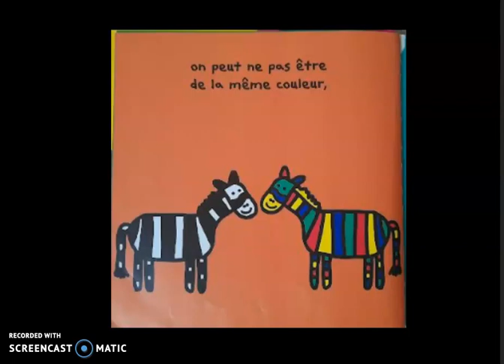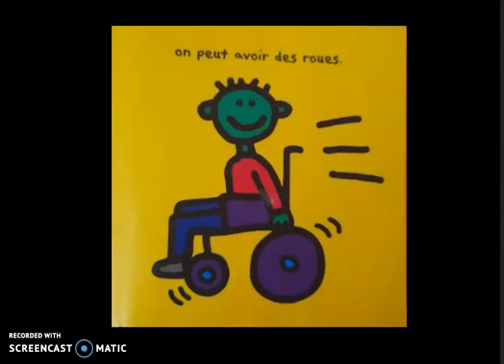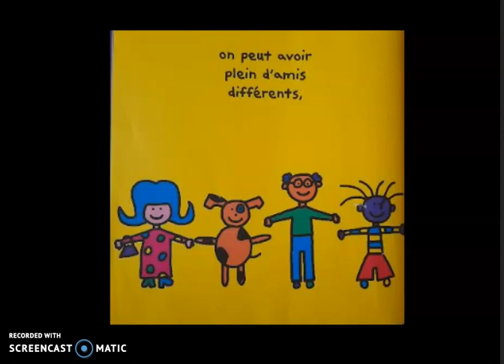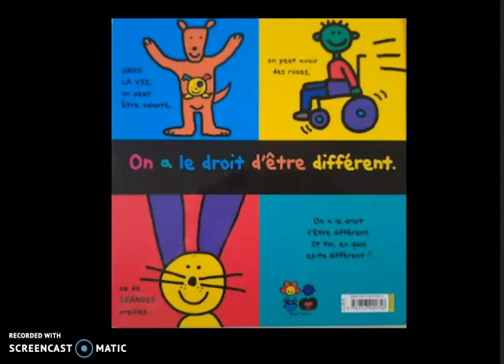Tous différents, un album de Todd Parr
Lecture offerte de l'album "Tous Différents" qui aborde le thème de la différence à travers des situations amusantes et des illustrations colorées